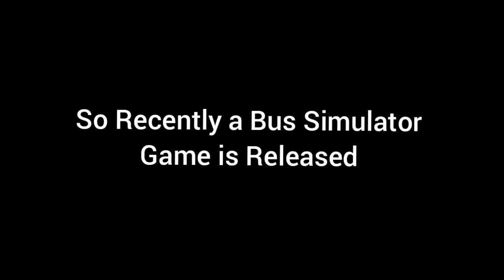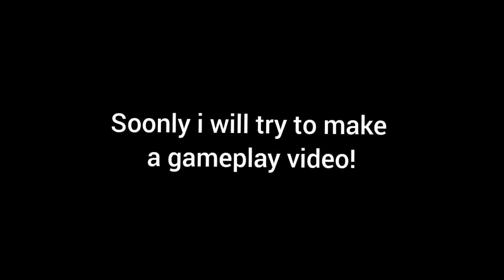New Bus Game: Bus Simulator Pro By Sir Studios For Android|| Sim Games™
iOS: N/A

Are

Awesome!